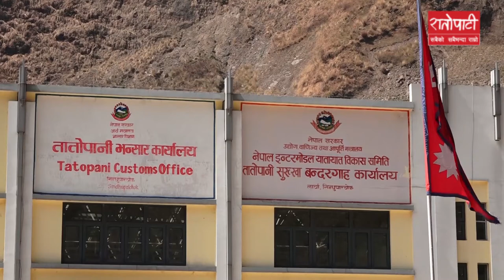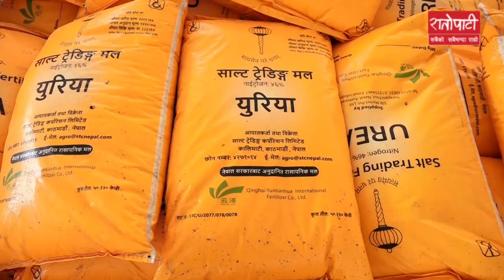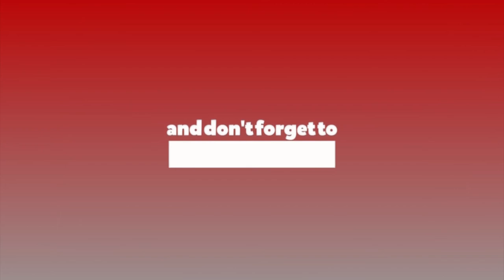पहिलो पटक तातोपानी नाकाबाट भित्रियो मल